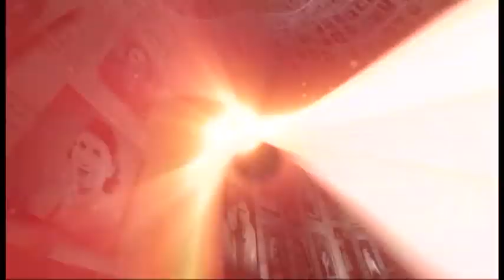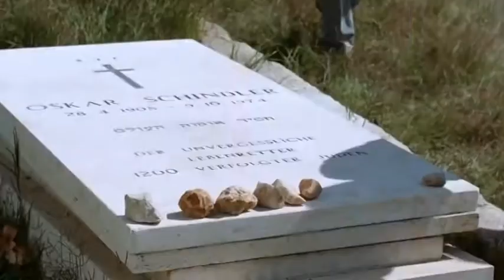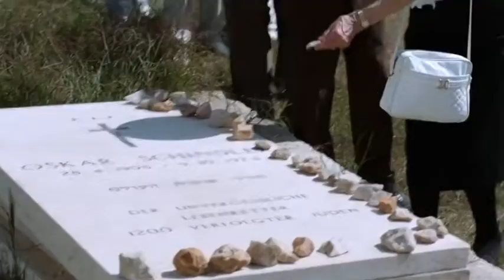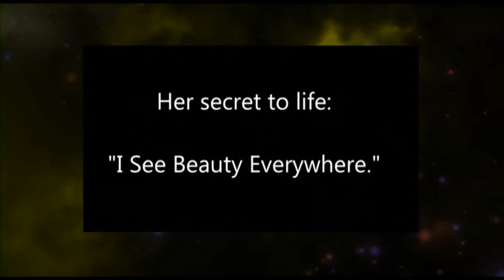Israel Through the Eyes of the Holocaust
Kurt and Melanie Kettner-Borough will share their experiences studying with top Holocaust scholars at Yad Vashem (Holocaust Museum) in Jerusalem and how it relates to Israel and the world today.